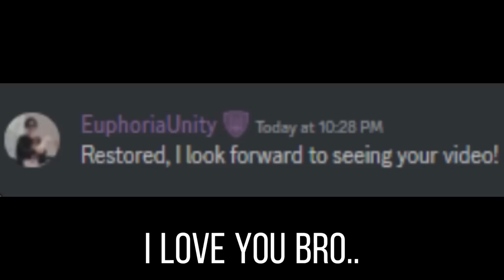Crypt Blade Dawnwalker Progression | Deepwoken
What progression should I do next?
I had a lot of fun with this progression